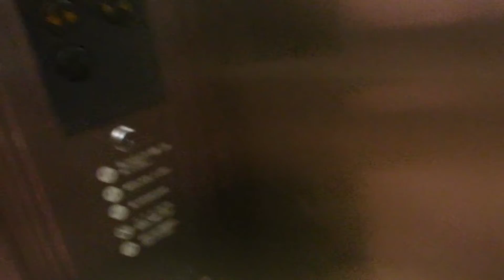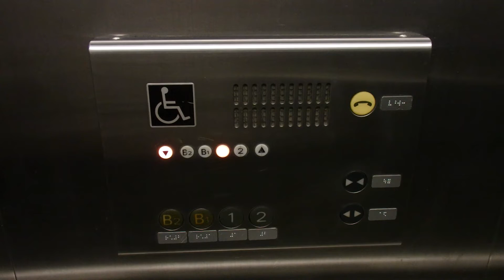新宿アイランドタワーアトリウム 三菱製エレベーターMITSUBISHI Hydraulic Lift/Elevator Tokyo JapanTokyo Japan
アクセルシリーズの荷物用仕様です。

設置(Year installed/投入服務年份) :
製造メーカー・機種(Brand and typeBrand/保養商,型/모델) : 三菱電機 "アクセルシリーズ"(MITSIBISHI ELECTRIC "ACCELE-SERIES")
履歴(History) : 新設・新設から大規模更新なし（original）
用途(for/使用/용도) : 人荷用(Service)
定員(Persons/載重量（人）/정원) : 11
積載(Load/載重量（公斤）/용량) : 750 kg
設置台数/台(ALL number of installation) :
出入口数(Number of Doorway) : 1
停止階(number of installation/途經樓層(層)) : 4 (B2,B1,1,2)
不停止階(pass): B2
運転方式(Drive type) : 間接油圧式(Hydraulic)
場所(Location/地址) : 東京都新宿区 (Shinjiuku Ward, Tokyo, Japan)